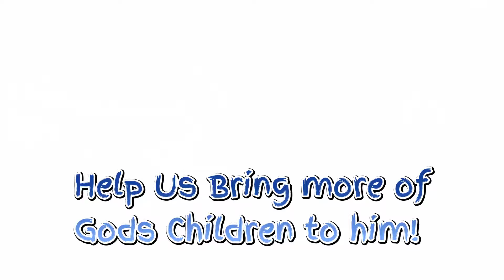Trust In the Lord for your Troubles. New Believers Coming to Jesus Christ's Love!!